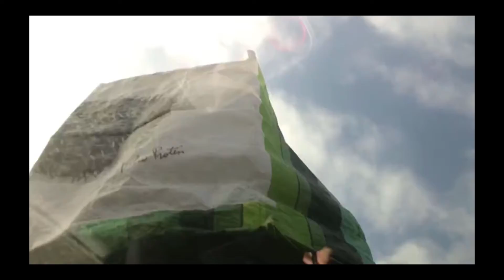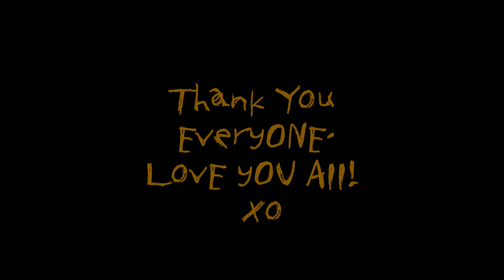Had to be you BLOOPERS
meme time